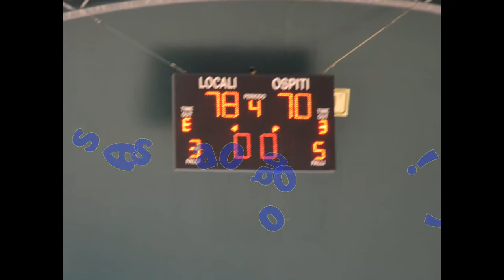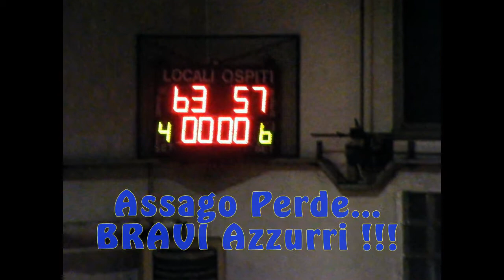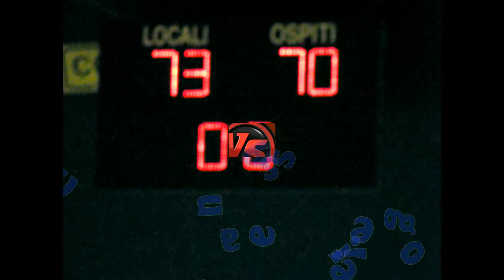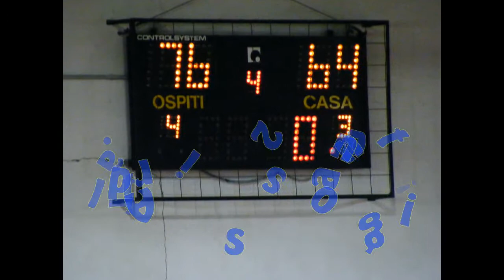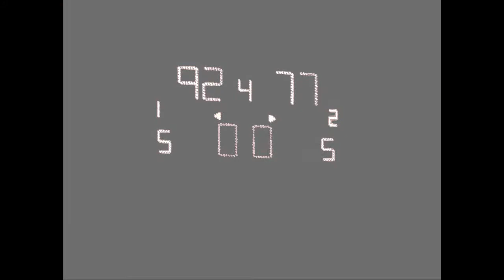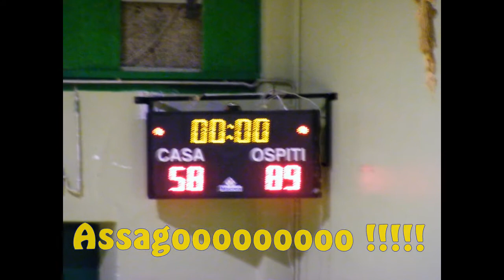Cestistca Assago U14 Elite - Partite dal 10/11/2013 al 15/12/2013